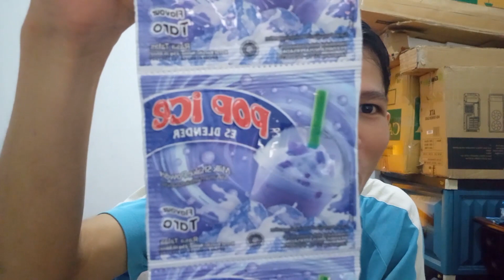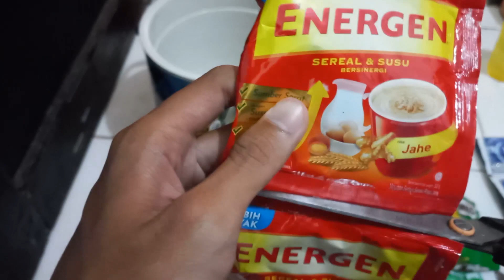Inilah Dia Minuman Viral yang Bisa Memperlancar Buang Hajat dan Bikin Geger Seisi Rumah Sakit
hallo...guys pada video challenge minuman paling aneh kali ini saya akan berbagi resep minuman kekinian dari pop ice yang bisa menjadi minuman buka puasa kekinian dan masuk kategori minuman paling viral di bulan puasa tahun ini sob .

untuk cara membuat minuman segar simple kalian hanya perlu menyiapkan
1 . pop ice rasa taro
2 . pop ice rasa es doger
3 . energen jahe
4 . cincau hitam
5 . es batu
6 . milo sachet

demikianlah cara membuat minuman dari pop ice dan susu yang pastinya akan bisa menjadi minuman segar untuk buka puasa paling seger .

selamat menyaksikan & semoga saja video mukbang minuman segar dingin indonesia dapat menghibur kalian semua yang ada di rumah .